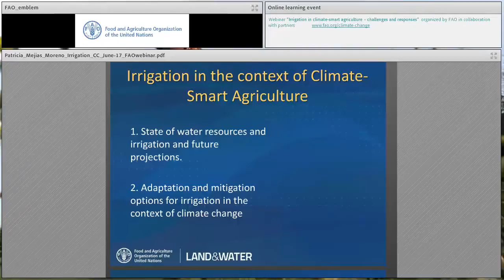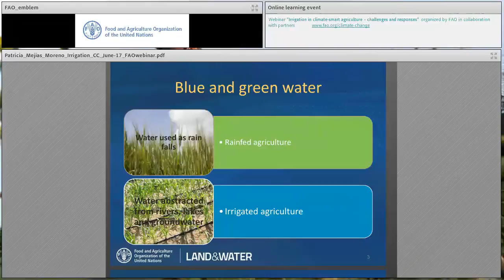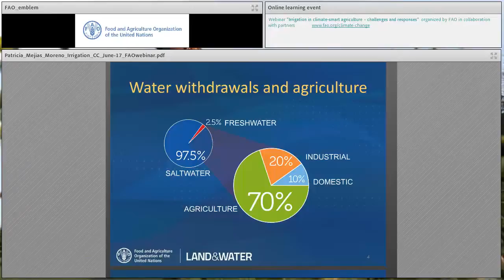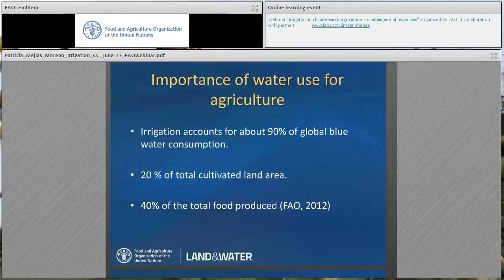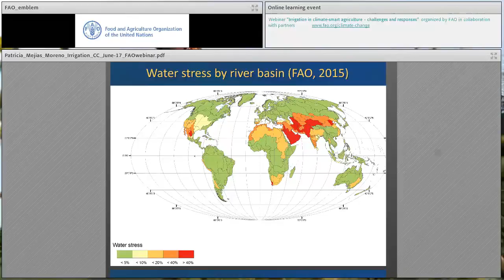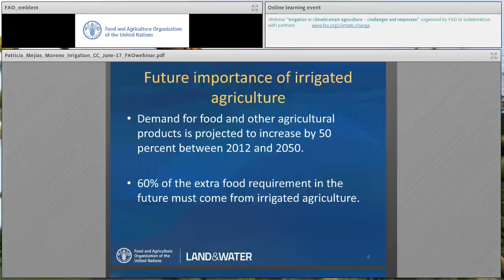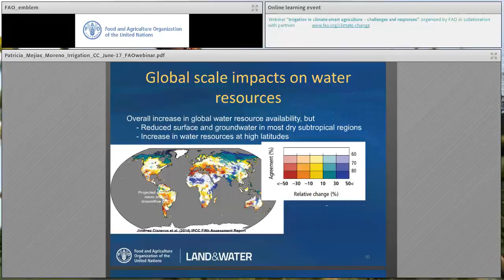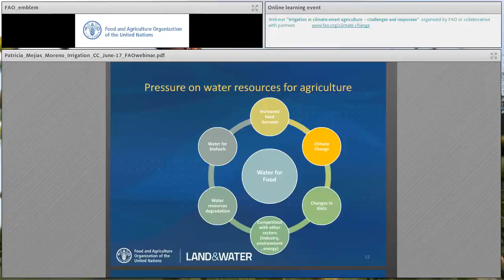Webinar: Irrigation in Climate-Smart Agriculture - Patricia Mejias Moreno (part 1)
This presentation (part 1) by Patricia Mejias Moreno, Land and Water Division, FAO, was part of the webinar “Irrigation in the context of Climate-Smart Agriculture – Challenges and response options” in June 2017.